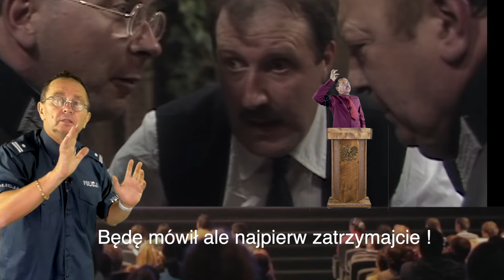Agnieszka von z Poland - czyli przedfilmowy wstęp komisaryczny